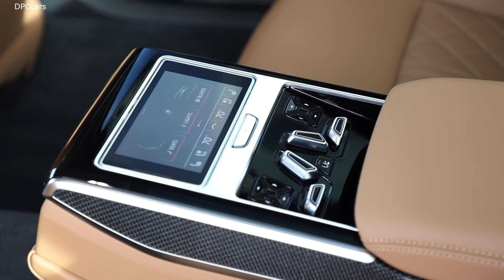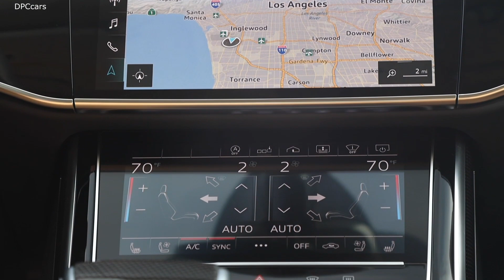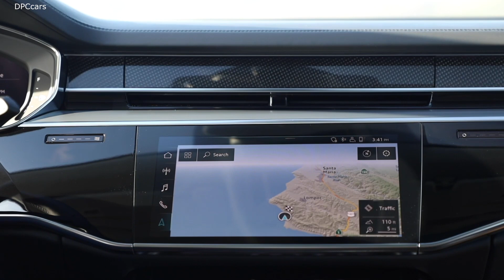2020 Audi S8 US Spec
Equipped with a 4.0-liter, twin-turbocharged engine producing 563 horsepower and 590 lb-ft of torque, the new S8 provides a perfect balance between modern luxury and maximum performance, including a top track speed of 155 mph1, allowing the S8 to sprint from 0-60 in an impressive 3.8 seconds2. The S model is standard-equipped with dynamic all-wheel steering, a quattro® sport differential and predictive active suspension that work in tandem to provide dynamic handling for spirited driving.

The performance-oriented S8 receives bold interior and exterior design elements to match its character. Details on the front bumper, side sills and the exterior mirror housings as well as the S-model quad exhaust tailpipes emphasize the car’s sporty and progressive character. The S8 can be equipped with 21-inch 5 double-spoke wheels that set it apart from the competition. Illuminating HD Matrix-design headlights are standard on the S8, with the option to upgrade to the available Audi Laser Light and OLED animated taillights.

The S8’s cabin is fitted with a host of luxury features including dual-pane acoustic glass for a pristine and quiet cockpit, Valcona leather front sport seats with diamond stitch, and a Premium Air Quality system with cabin air ionization and refreshing scents. New in the Audi S8 – the upper dash inlay is made of Carbon Vector with a special 3D depth effect, underlined by a brushed matt aluminum lower inlay.